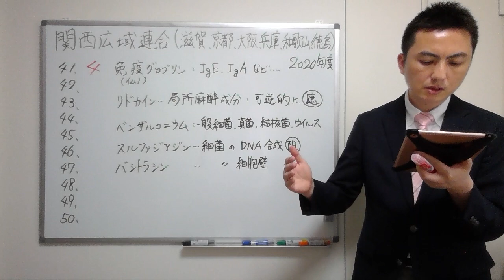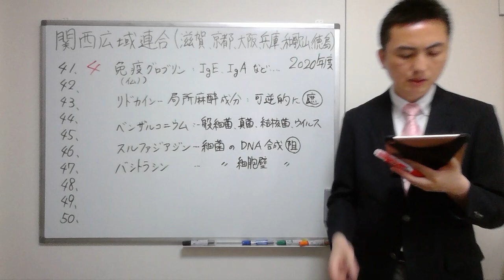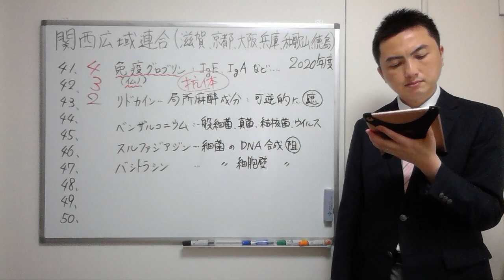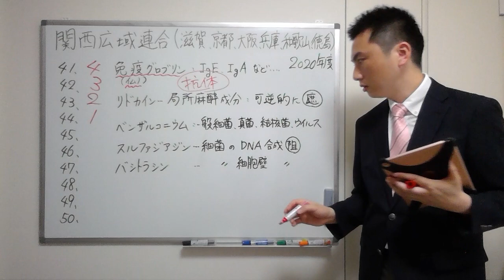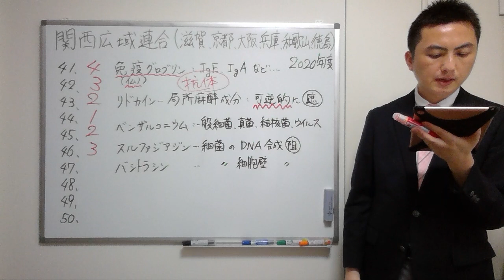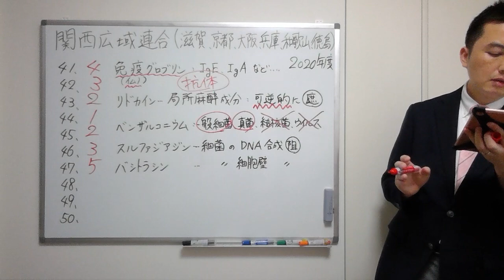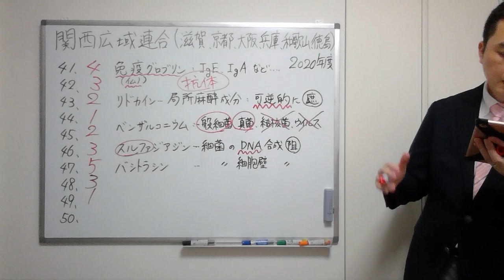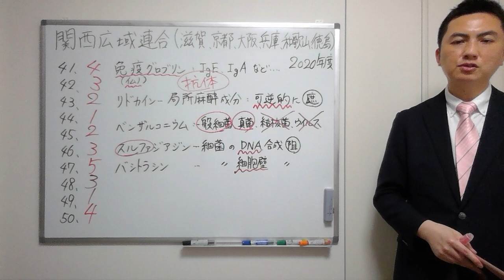【2020関西広域連合】（問41-50）過去問解説【登録販売者】